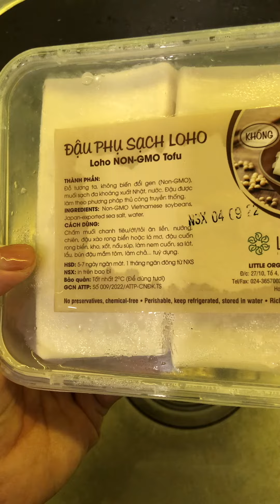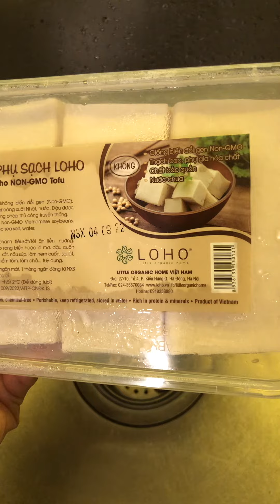Tập 11: Đậu phụ LoHo làm từ đậu tương không biến đổi gen